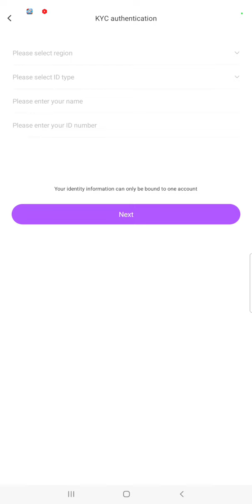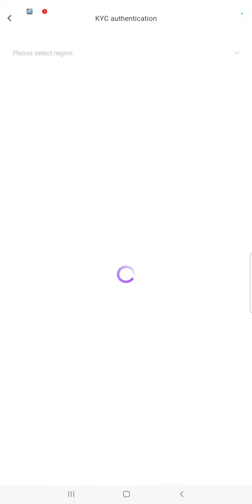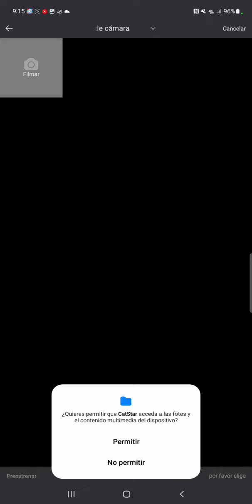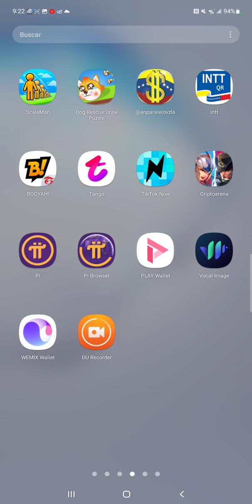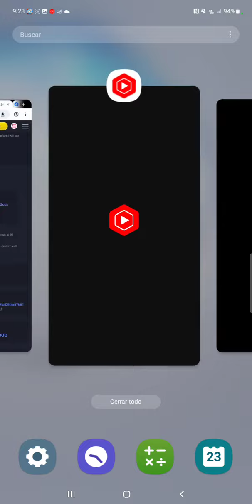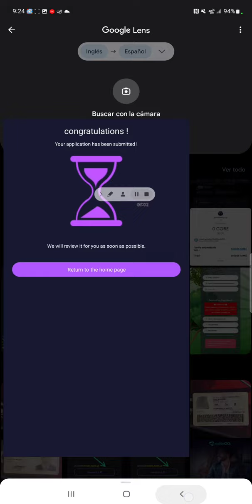Como enviar el key de certificación en Cat star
descarga el app y actuva la minería